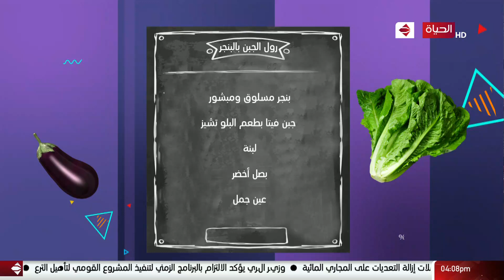4 شارع شريف - فقرة المطبخ مع الشيف فريدة موسي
4 شارع شريف - فقرة المطبخ مع الشيف فريدة موسي